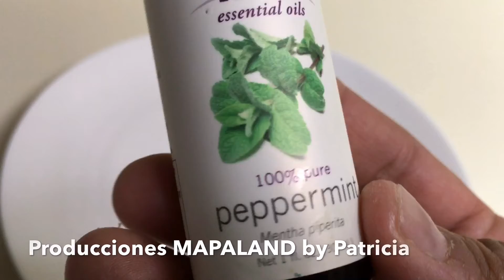Balsamo Labial de Aceite de Oliva y Menta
1 Cucharadita de cera de abejas
1 Cucharadita de aceite de oliva
7 Gotas de aceite esencial de menta.